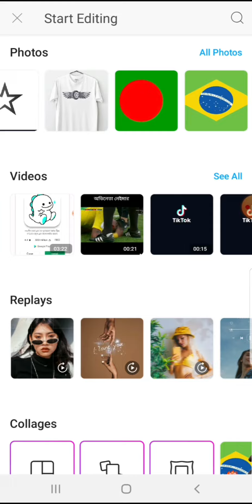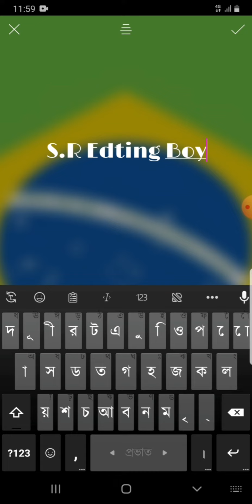বাজিল ফটো নিউ ভাইরাল ফটো ইডিয়টিং